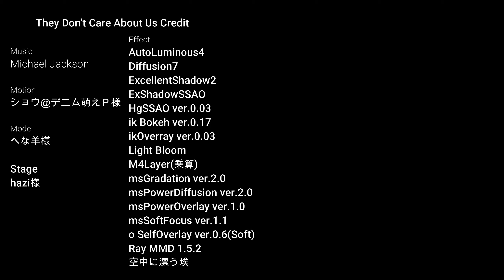【MMDけもフレ】 They Don't Care About Us - KemonoFriends They Don't Care About Us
リクエスト作品となります。
Credit
Music
Michael Jackson

Motion
ショウ＠デニム萌えＰ様

Model
へな羊様

Stage
hazi様